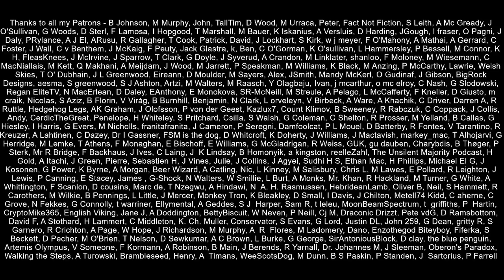Transport Secretary Defends Corrupt 'Advisory Board' £250k Access To PM!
A Tory 'Advisory Board' which is a means for mega rich Conservative Party donors to access people like Prime Minister Boris Johnson and Chancellor of the Exchequer Rishi Sunak was defended by the Transport Secretary Grant Shapps.  Grant suggested that it is better for millionaires and billionaires to fund parties than have them publicly financed.  This is corruption and it by-passes democracy.